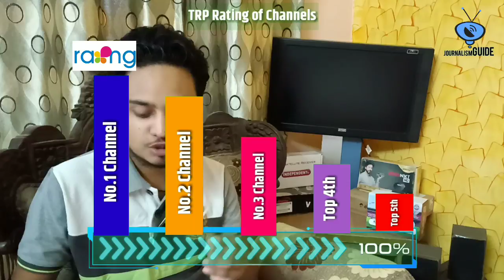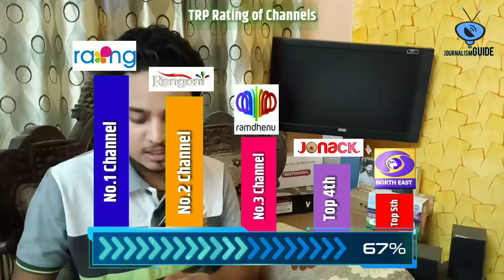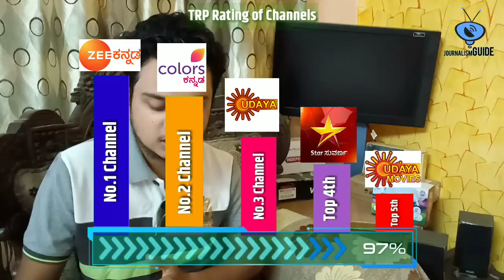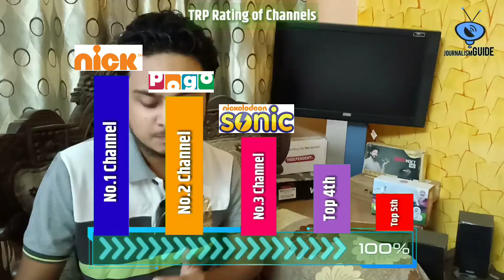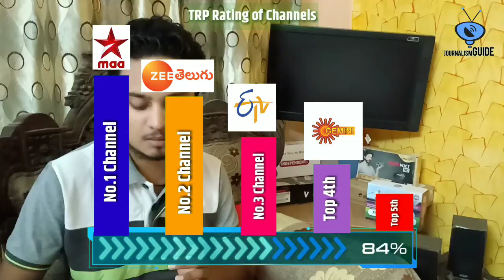Episode4 TRP of this Week 4th July 2019 | TV Channels TRP | कौनसा चैनल इस हफ्ते रहा नंबर.1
Namaskar Dosto,

TRP of the Week program mein swagat hai. isme hum aapko batyenge ki konsa channel kisse aage chal raha hai. iske alawa konsa channel number 1 chal raha hai. iski puri jankari ke liye video ko pura jarur dekhe.

Dhanywad.